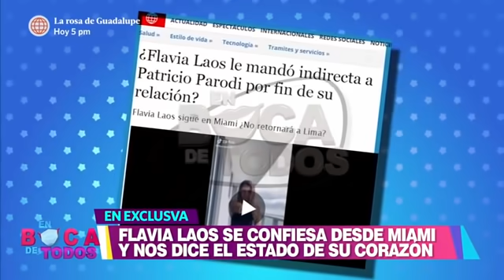En Boca de Todos: Flavia Laos afirmó distanciamiento con Patricio Parodi (HOY)